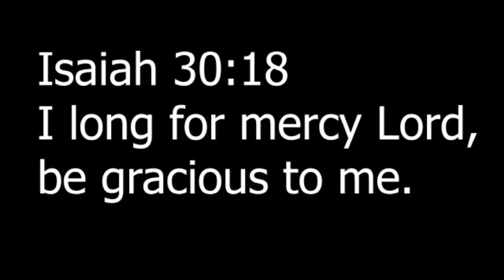Your special invitation to the Divine Mercy Shrine Convention on 15 April 2023